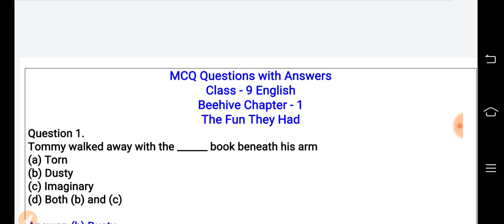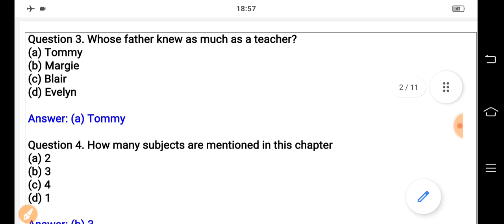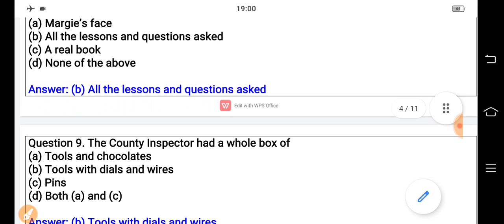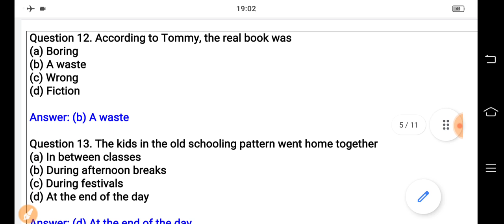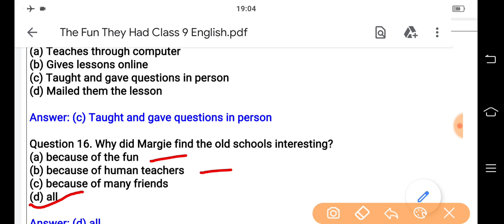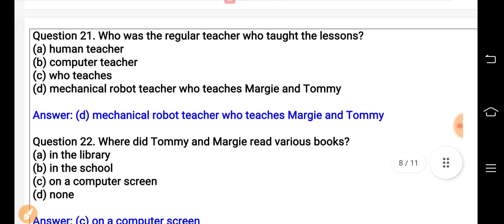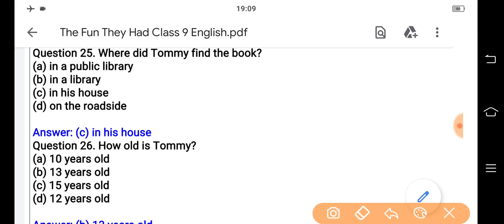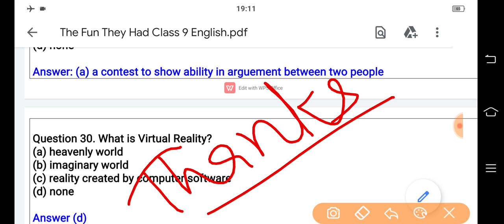Class 9th English || The Fun They Had || Important Questions Exam || Important MCQs Type Questions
अंग्रेजी के प्रथम पाठ The Fun They Had के महत्वपूर्ण प्रश्नों का संग्रह

🙏🌷🙏🌷🙏🌷 सधन्यवाद 🌷🙏🌷🙏🌷🙏

स्थान : नोहर बस स्टैंड के पीछे, बुडानिया हॉस्पिटल के पास, पल्लू
निदेशक : हरि सिंह राठौड़ पल्लू (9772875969)
संचालक : रणवीर सिंह राठौड़ पल्लू (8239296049)
व्यवस्थापक : उदय सिंह राठौड़ पल्लू (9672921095)